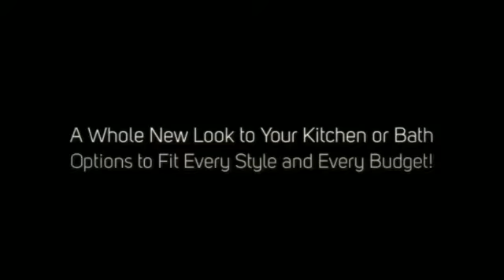Bathroom Cabinets East Ridge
Your local Cabinets Remodeling experts. Transform your Bathroom Cabinets and add value to your home with quality cabinet refinishing and refacing.

Bathroom Cabinets East Ridge TN Cabinet Refinishing and Refacing

East Ridge Kitchen And Bathroom Remodeling is the company to trust with your kitchen or bath remodeling project!

Our staff of professionals and craftsmen have decades of experience and are exceptionally qualified in the art of kitchen and bath refinishing.

We offer a large selection of colors in either stain or paint, wood materials and finishes to fit every style and every budget.

Compare East Ridge Cabinets and you'll find that our prices are typically 40%+ LESS than the nationally advertised contractors and Home Centers.

Get a whole new look to your kitchen!

East Ridge Cabinets will help you transform your outdated kitchen into the modern 21st century look that you've been dreaming of.

Call East Ridge Cabinets
Free consultation and in-home estimates!

There's absolutely no obligation to have us out for a quote.

Don't make the mistake of hiring any other cabinet refinishing and refacing company until you've talked to East Ridge Cabinets!

We look forward to being of service to you and earning your trust and business.

Bathroom Cabinets East Ridge TN Cabinet Remodeling
East Ridge Cabinets